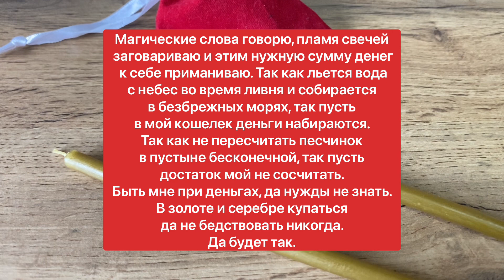ЗАГОВОР НА ПРИВЛЕЧЕНИЕ КОНКРЕТНОЙ СУММЫ | Белая магия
Такой обряд желательно проводить при растущей луне. Для него необходимо приобрести 2 церковных свечки. Во время проведения ритуала следует уединиться в отдельном помещении, сесть за стол и зажечь перед собой свечи. Глядя на пламя следует мысленно сформулировать сумму требуемых денег и цель, на которую они будут потрачены.

После этого в полном сосредоточении следует произнести следующие магические слова:

«Магические слова говорю, пламя свечей заговариваю и этим нужную сумму денег к себе приманиваю. Так как льется вода с небес во время ливня и собирается в безбрежных морях, так пусть в мой кошелек деньги набираются. Так как не пересчитать песчинок в пустыне бесконечной, так пусть достаток мой не сосчитать. Быть мне при деньгах, да нужды не знать. В золоте и серебре купаться да не бедствовать никогда. Аминь».

После прочтения заговора необходимо дождаться, чтобы свечи догорели. В это время следует представить, что вы получили необходимую сумму денег и смогли решить возникшие проблемы. После того как свечи догорели воск нужно собрать в маленький тканевый мешочек и положить в кошелек. Он будет исполнять функции талисмана, и притягивать к себе деньги. В скором времени у вас появится требуемая сумма.

Для закрепления результата пишите в комментариях: «Деньги будут!»

Если вам нужна помощь — в описании под видео есть ссылка, по которой вы сможете обратиться ко мне. Там же ссылка на Телеграм-канал, в котором я делюсь другими ритуалами.

Финансового благополучия вам!

Спасибо что делишься моими видео и ставишь ❤️  Это усиливает наш энергообмен 🙏
Каждому подписавшемуся посылаю лучи добра и любви  🕊❤️